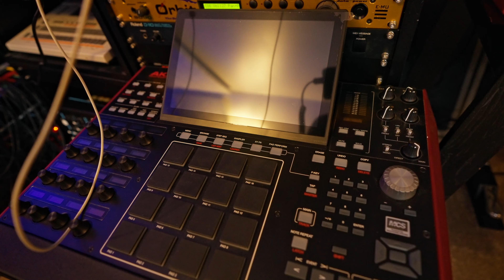STILLWATER SOUND Promo video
Created for Stillwater Sound, a recording studio in Nashville, Tennessee owned by Jason Schmidt, drummer for many well known artists.

Here we have a snap shot of his studio.